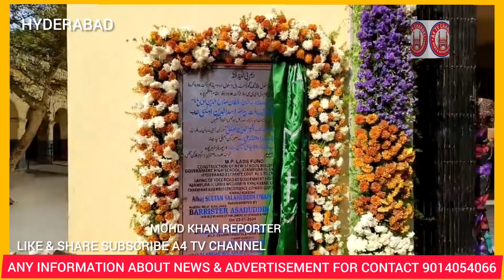ASADUDDINOWAISI 1.50 CR LAGAT SE GOVERNMENT SCHOOL KI BUILDING KA IFTETAH SCHOOL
ASADUDDINOWAISI 1.50 CR LAGAT SE GOVERNMENT SCHOOL KI BUILDING KA IFTETAH SCHOOL K LADKIYON K HATAON KARWAYE NOOR KHAN BAZAR CHARMINAR ASSEMBLY CONSTITUENCY ME IS MAUKHE PAR MLA CHARMINAR ZULFEQAR ALI MLC MIRZA RAHMATH BAIG K ALAWA DIGAR BHI MAUJUD THE...